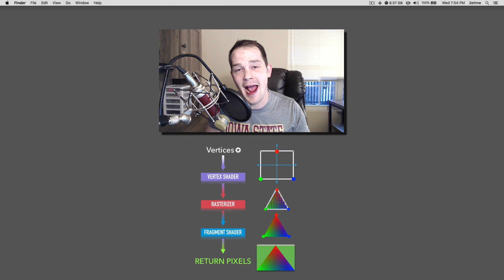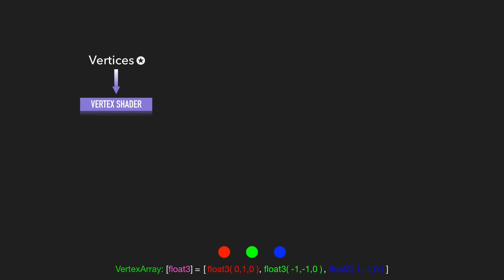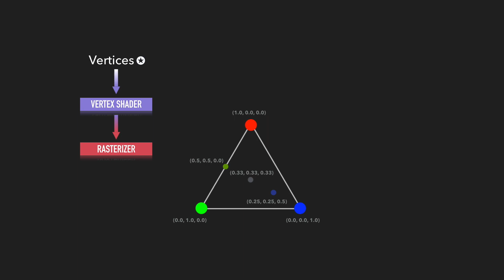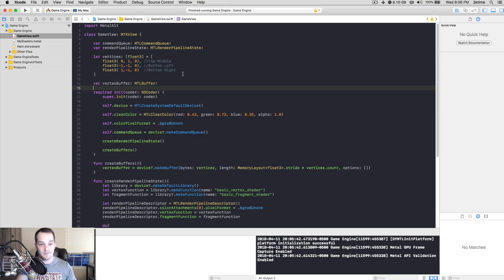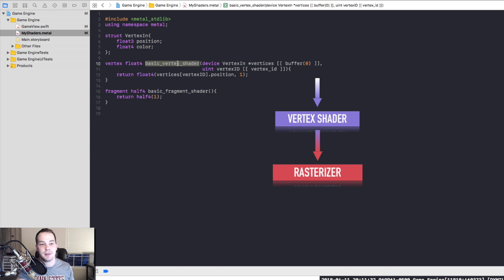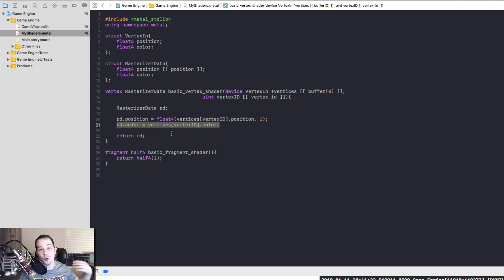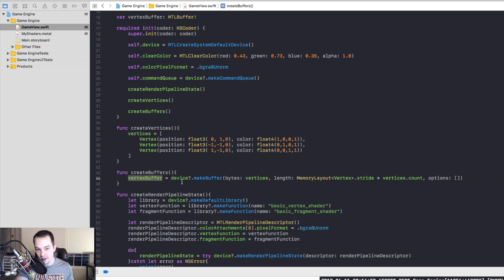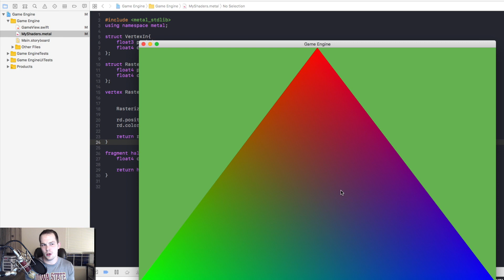4: Vertex & Fragment Shaders In Swift And Metal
In this episode I will talk all about vertex shaders, rasterizers, fragment shaders and how they all work together to render graphics.

Also apple messed something up when they updated to catalina where for some reason the triangle doesn't look right.  I promise that if you continue on it will fix itself.  I have looked into a ton of other Metal Tutorial Blogs and found that they are also broken.

To get rid of the simd deprecated issue you can add these lines of code to the top of your GameView.swift file.
public typealias float2 = SIMD2‹Float›
public typealias float3 = SIMD3‹Float›
public typealias float4 = SIMD4‹Float›

I really do appreciate everyone in this community!  Thank you all!